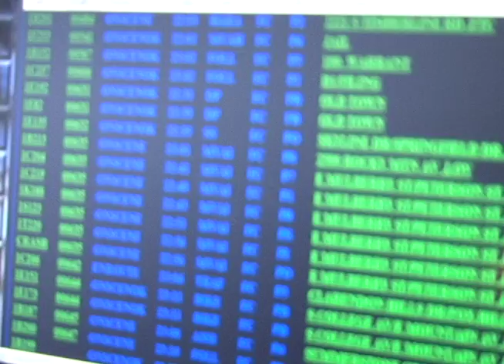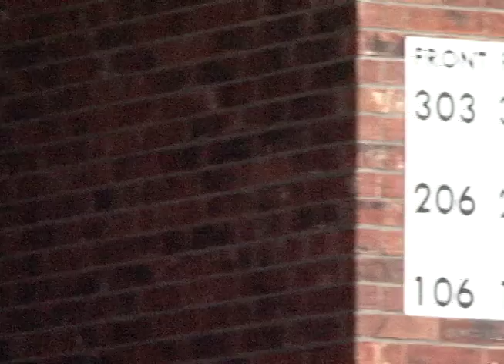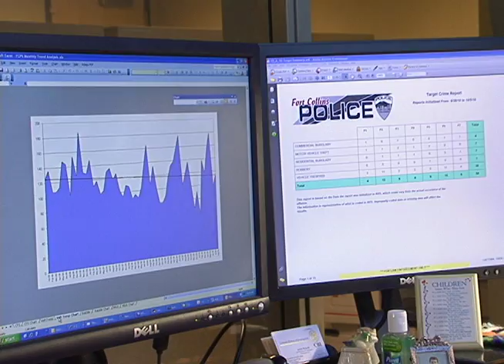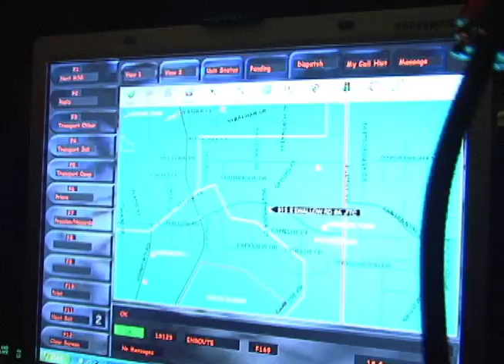Community Safety - Driven by Data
In Fort Collins, Colorado, the police and fire departments use data to help make the city a safer place.